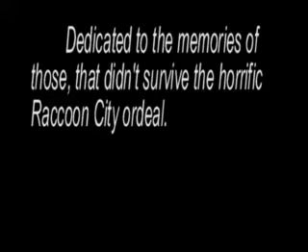OffSpring - Kids are not alright (resident evil)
A little RE mixed with some offspring.